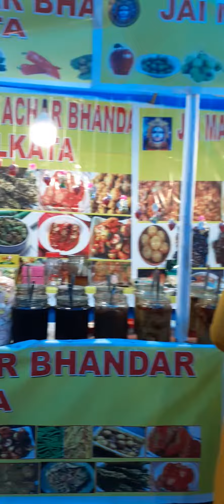Digaru trade fair